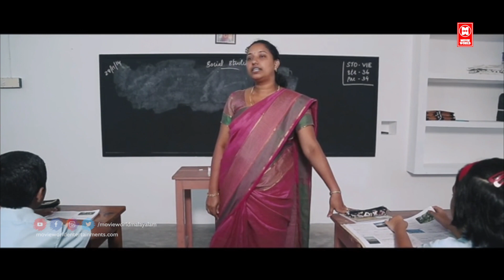"നമുക്ക് രണ്ടുപേർക്കും കൂടി കടൽ കാണാൻ പോകാം |Rand Penkuttikal Movie | Amala Paul | Tovino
Follow Our Whatsapp Channel Two young women skip class to visit a mall. When their plans take an unexpected turn, their lives are changed forever.
. Movie : Randu Penkuttikal
Director : Jeo Baby
Cast : Anna Fathima , Amala Paul , Shyambhavi Suresh , Anju Kurian , Tovino Thomas  , Priya Shine

|| ANTI-PIRACY WARNING ||

*COPYRIGHT PROTECTED*